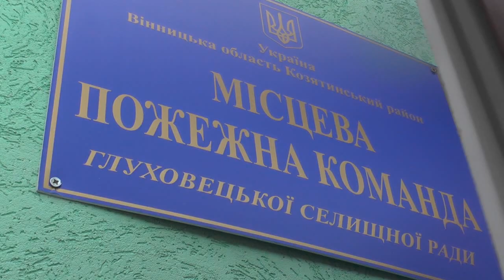На Вінниччині створено нову місцеву пожежну команду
16 вересня напередодні Дня рятівника на території Глухівецької громади Козятинщини відбулося урочисте відкриття місцевої пожежної команди.
Створення МПК на території Глухівецької об’єднаної територіальної громади сприятиме більш оперативному реагуванню на надзвичайні події та посилить рівень пожежної безпеки громадян.
Камера та монтаж: Олександр Кутовий.